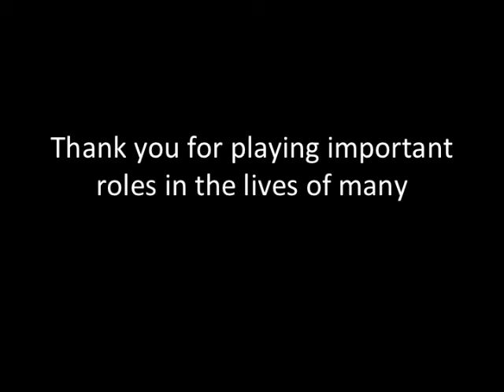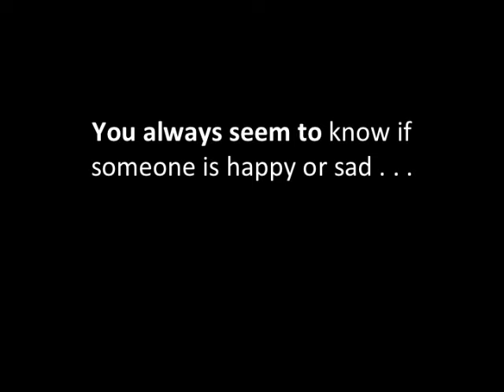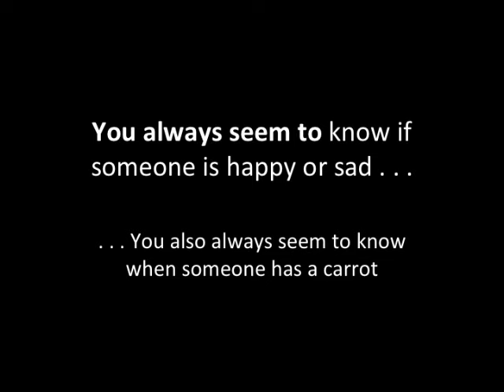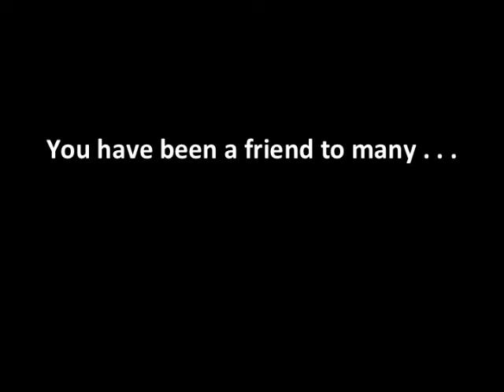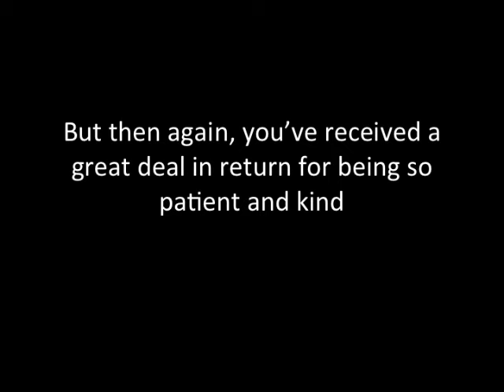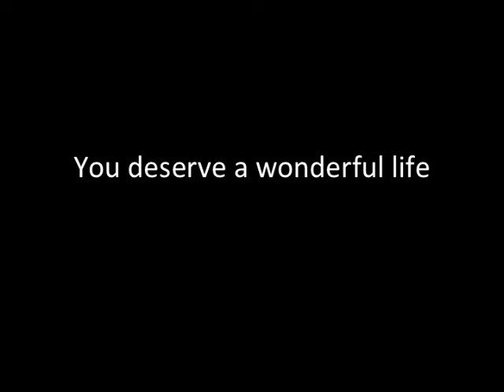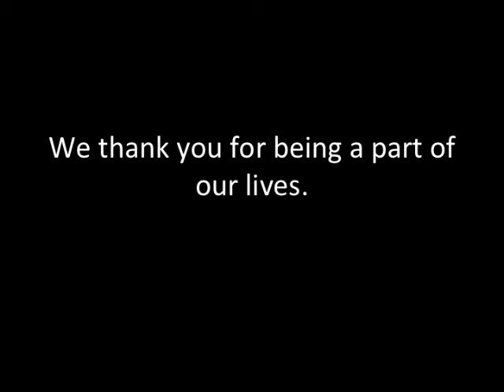RakuRetirement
After serving as a show horse, riding academy horse and therapy, Raku is finally retiring to live out the rest of his days grazing with his buddies.